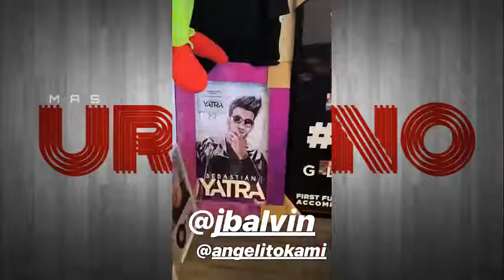Sebastián Yatra "Exclusivo" ( Bromeando con Los Productores )